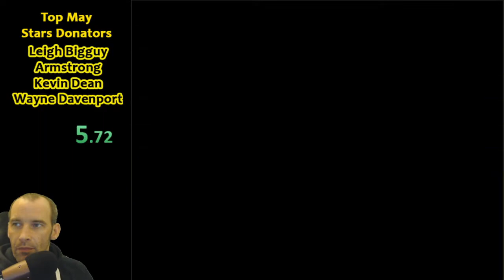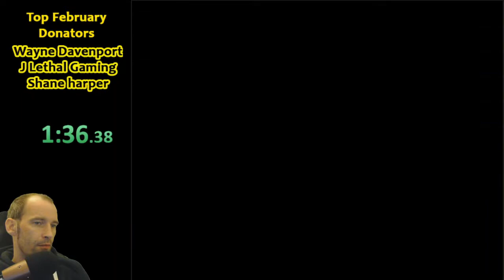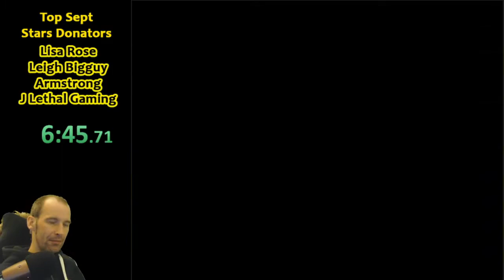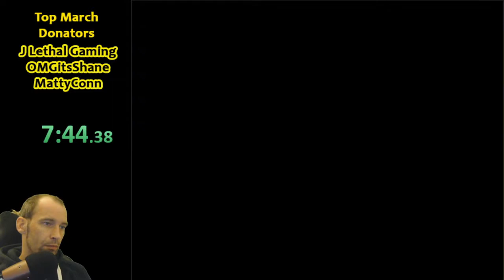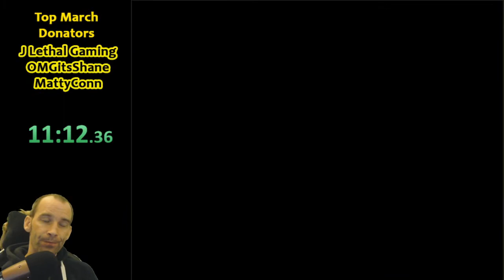Super Street Fighter II - Ken, Normal Speedrun 11m54s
A complete speedrun of Super Street Fighter II with Ken on Normal difficulty in 11m54s played on a SNES mini